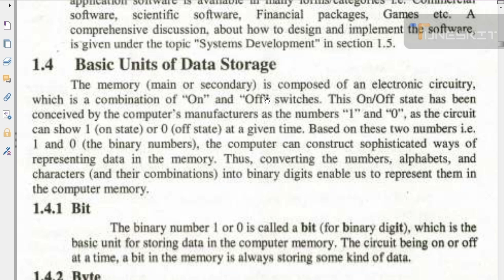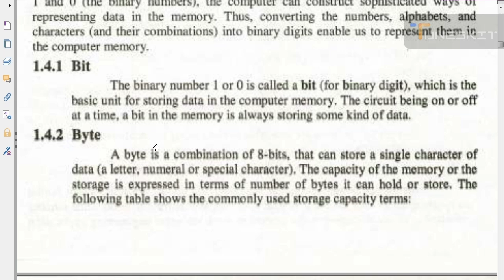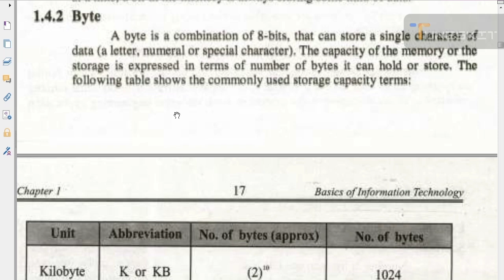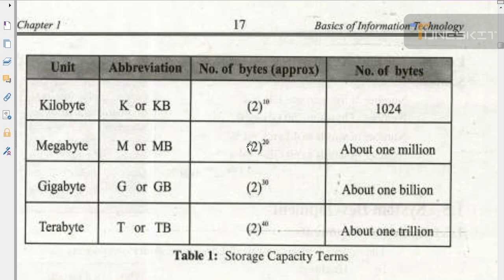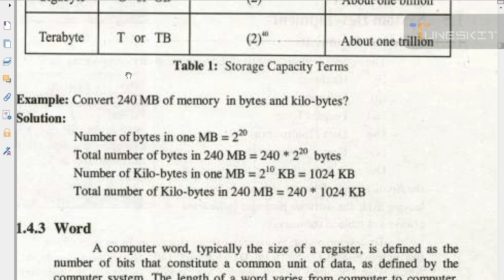basic units of storage | 1st year computer chapter 1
______________________JA  Graphics___________________________
Provide Multi courses and shorts of Computer .
All designing Courses and guidlines are Provided

welcome to JA Graphics.
 I'm Jawad Ahmed

______________________JA Graphics__________________
Hamry channel py apko welcome krty hn .
Aj ki is video me 6th class k students jinhn computer science ki book ko parhna hai ya behtr tareeqy sy smajhna hai concept clear krny hn hmari videos ko dekh k easily smajh sakty hn

COMPUTER SCIENCE 1st YEAR CLASS
Bht interesting video hai aur sekhny ko bht kuch hai is video me to kindly mukamal video ko dekhen
🟤 COMPUTER SCIENCE
🟤 EASY CONCEPT
🟤 EASY WAY TO UNDERSTAND
🟤 COMPUTER SCIENCE BOOK TUTORIAL
🟤 REVISION